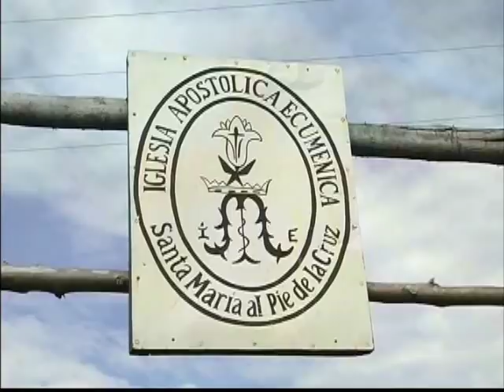Entrevista Obispo Fray Domingo Faúndez - Iglesia Católica Apostólica y Ecuménica no romana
Entrevista exclusiva al Obispo Fray Domingo Faúndez - Iglesia Católica Apostólica y Ecuménica no romana.